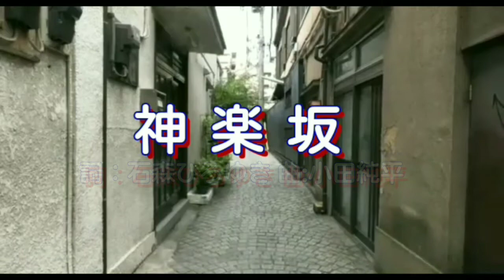神楽坂(小田純平) Junpei Ikeda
小田純平バージョン